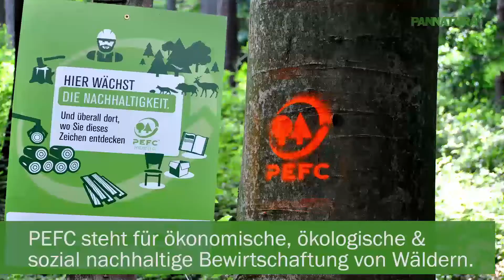Christbaumverkauf bei Esterhazy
Nach welchen Kriterien soll ich meinen Christbaum auswählen? Förster André Peinhaupt erläutert die Prinzipien einer nachhaltigen Wirtschaftsweise und die Zertifizierung nach PEFC sowie die Verkaufsstandorte im Burgenland.